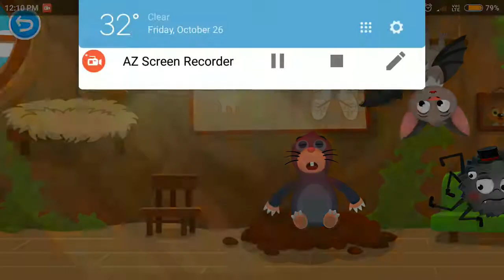Doctor Veterinarian Gameplay - Fun Baby games